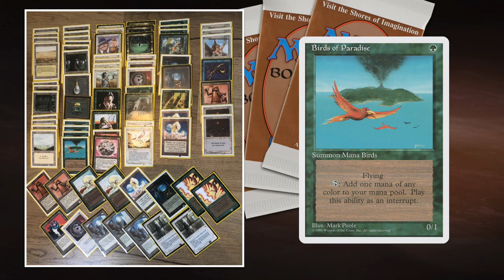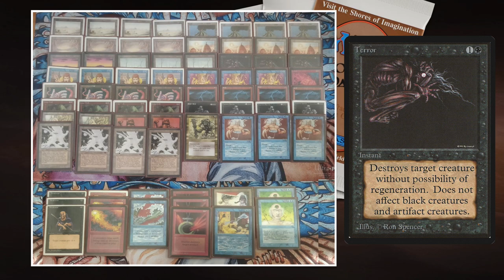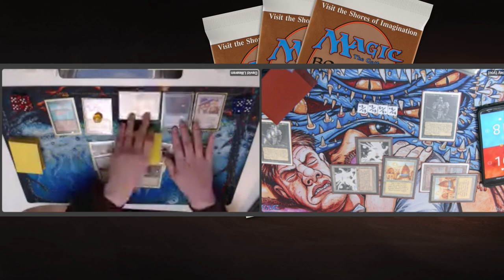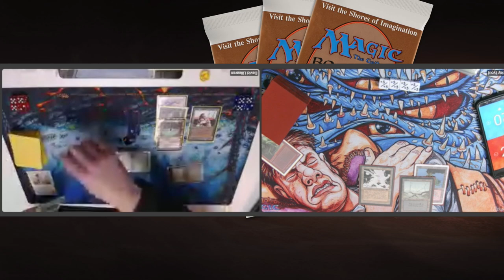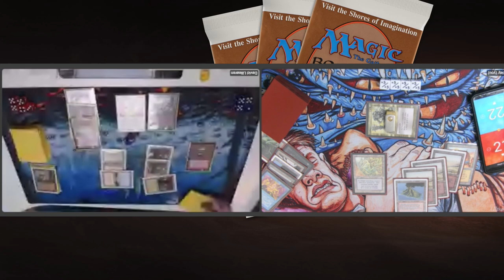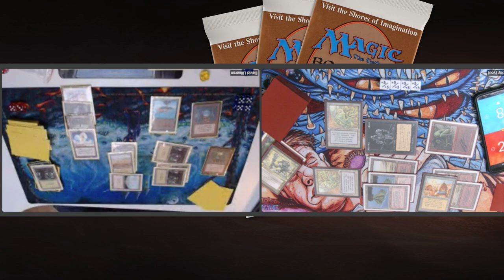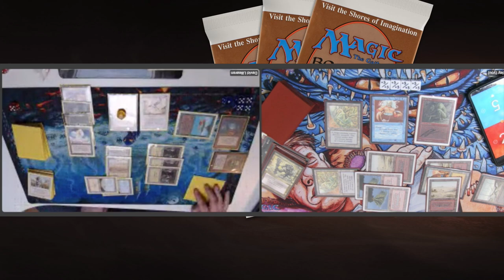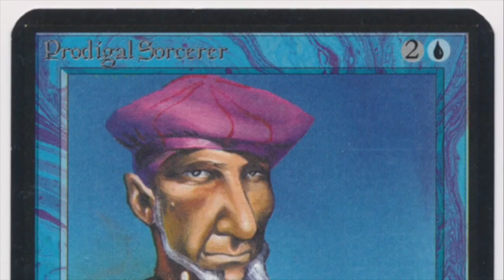GWb WinterGeddon vs UBR Blue Trolls | X-points Oldschool MTG 93/94 Final 12 | 483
Final number 12 of the X-Points MTG Monthly is here! In this final, we see David playing an interesting version of ErhnamGeddon. He plays the deck with a modest black splash to play Dark Heart of the Wood. This enables him to create a life gain and card drawing engine by combining Dark Heart of the Wood with Land Tax and Sylvan Library. His opponent is PJ Priestley and he is playing a blue, red and black deck with Sol'Kanar the Swamp King. His deck wants to play out strong 3 drop creatures such as Hypnotic Specter and Sedge Troll.  Once they hit the battlefield, he wants to control the board with counter magic and removal.

GWb WinterGeddon vs UBR Blue Trolls
Players: David vs Priestley

00:00 MTG 93/94

01:33 WinterGeddon Deck Tech
04:37 Blue Trolls Deck Tech

08:08 MTG Games